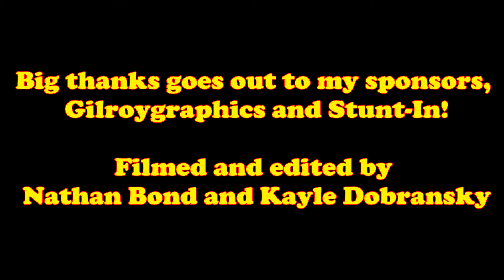March Break Edit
edited with video pad video editor by nch software.
riders: myself and my cousin kayle Dobransky